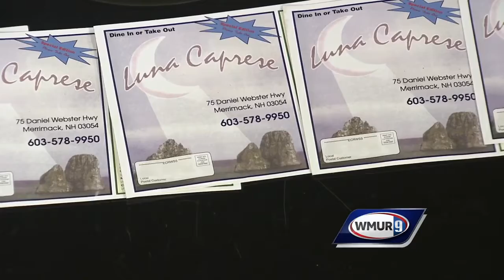Zucchini boats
Chef Antonio of Luna Caprese shows how to make these tasty vegetable treats.